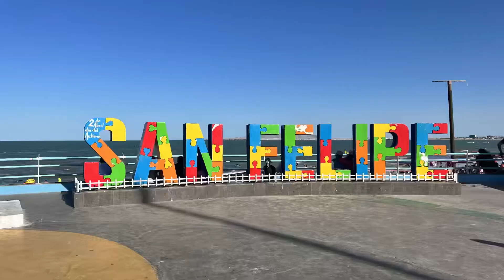San Felipe Baja California Mexico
On This Mando Adventure we will be exploring the small fishing town of San Felipe in Baja California

San Felipe is a coastal city in San Felipe Municipality, Baja California, located on the Gulf of California.The population of San Felipe was reported as 17,143 inhabitants in the 2020 Mexican Census. San Felipe is historically a fishing town. Today it is also a popular tourist destination, known for its beaches, nature, and desert racing, as home to the San Felipe 250.

You can enjoy the pristine Beaches , camp at the waters edge and enjoy beautiful sun rises and sunsets by the water

On This adventure we camped at Rancho Punta Estrella
 A short 30 minute car ride out side of San Felipe  a great place to set up camp and enjoy the peace and quiet and the stars at night.

Make sure you wake up early to catch the Sunrise

While in the area make sure you stop by the Valley of the Giants

The Valley of the Giants natural reserve of the thousand-year-old Cardon Cactus has become a major attraction after the transport of one of these giant specimens to Seville, Spain for Seville Expo '92. The area has also become a favorite spot for photographers worldwide. Local environmentalists are lobbying for the protection of the valley in the form of a Nature Reserve. The entrance to the park is located at 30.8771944°N 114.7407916°W.